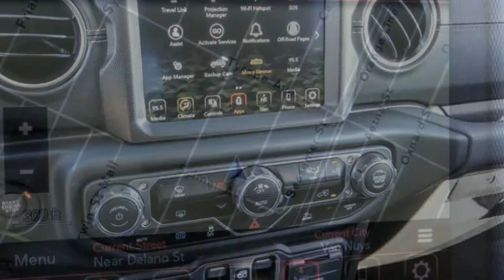2023 Jeep Wrangler 4xe VAN NUYS LOS ANGELES SAN FERNANDO VALENCIA CANOGA PARK WR25458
2023 Jeep Wrangler 4xe SAHARA 4X4

RUSSELL WESTBROOK CHRYSLER DODGE JEEP RAM PROUDLY SERVICING VAN NUYS, LOS ANGELES, SAN FERNANDO, VALENCIA, CANOGA PARK, & SURROUNDING SOUTHERN CALIFORNIA LOCATIONS. THIS GRAY 2023 Jeep WRANGLER 4XE IS EQUIPPED WITH A 2.0L I4 DOHC, AUTOMATIC TRANSMISSION, AND RECEIVES AN ESTIMATED . CONTACT RUSSELL WESTBROOK CHRYSLER DODGE JEEP RAM OF VAN NUYS TO SCHEDULE A TEST DRIVE AND TAKE THIS 2023 Jeep WRANGLER 4XE HOME TODAY, OR VISIT OUR SHOWROOM CONVENIENTLY LOCATED AT 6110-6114 VAN NUYS BLVD VAN NUYS, CA 91401. STOCK #: WR25458 | 2023 Jeep Wrangler 4xe Sahara 4x4 AIR CONDITIONING SECURITY SYSTEM 2023 Jeep WRANGLER 4XE SAHARA 4X4 Russell Westbrook Chrysler Dodge Jeep Ram of Van Nuys is driven and focused to ensure the highest customer satisfaction. A team above all, but above all a team. STOCK #: WR25458 | VIN: 1C4JJXP60PW556479 | 2023 Jeep Wrangler 4xe Sahara 4x4 AIR CONDITIONING SECURITY SYSTEM Russell Westbrook CDJR of Van Nuys